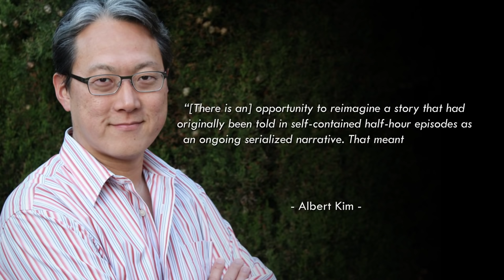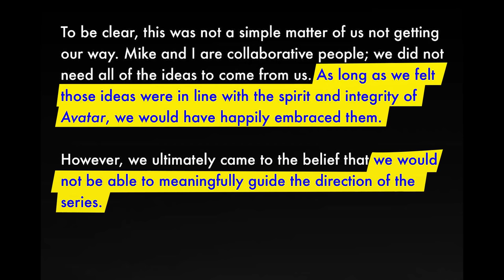Is there any hope for the new Netflix Avatar series? | Hello Future Me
Stay nerdy!
Tim